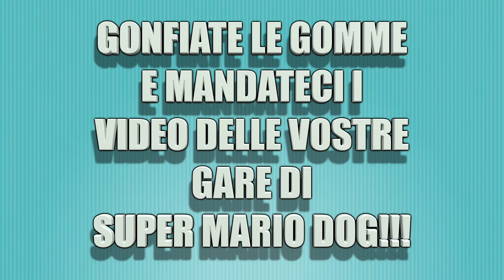A CASA CON DOG IS GOOD - Super Mario Dog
Non potevamo stare fermi ad aspettare di riaprire senza fare nulla!
Ed ecco a voi "A CASA CON DOG IS GOOD", piccoli video dove troverete tanti consigli, o tutorial utili per affrontare al meglio questo periodo con i vostri amici a quattro zampe!
Ogni video avrà un argomento diverso, quindi mi raccomando non perdetene neanche uno! Ci saranno tante sorprese e iniziative per voi!

Episodio 28
Dalla nostra sala giochi oggi vi proponiamo "Super Mario Dog"!
Gonfiate le gomme e mandateci i video delle vostre gare!
Buona visione!
                                   Lo staff Dog is Good 🐾